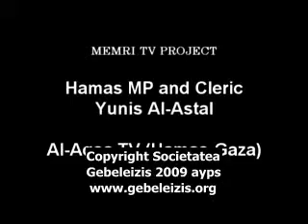Idiotii Utili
Noii Idioti Utili

Prin expresia „idioti utili se facea referinta la persoane care, fiind mânate de intentii naive, idealiste, picau în plasa propagandei comuniste, sfârsind prin a fi cinic utilizate de catre conducatorii Uniunii Sovietice.

În ziua de azi, termenul „idioti utili desemneaza o persoana care se lasa manipulata de catre o miscare politica, un grup terorist sau de un guvern ostil.

Iata cum stau lucrurile în scumpa noastra tarisoara România: abia a izbucnit „conflictul israelo-palestinian, ca o adunatura de oameni de dreapta (repetam: de dreapta) au si pus magistral botu la vaicarelile islamistilor din Fâsia Gaza. Punerea-de-bot s-a concretizat prin sprijinirea, cu vorba, scrisul sau fapta chiar, a terorismului islamist, pretextând scoaterea prematura din uz de catre
paganus88: armata statului Israel a unor copii viitori teroristi arabi în fasa...

Pentru a constientiza cretinismul militant al unora (nu vom da nume, cei acuzati se vor simti), va invitam sa urmariti urmatoarea înregistrare video. Veti descoperi unul dintre liderii spirituali ai Hamasului, vorbindu-ne cu întelepciune despre viitorul relatiilor între europeni si musulmani...

Abia dupa ce ati vizionat acest material veti întelege de ce unii nu sunt doar idioti, ci pot fi chiar si utili. Islamului, bineînteles...!